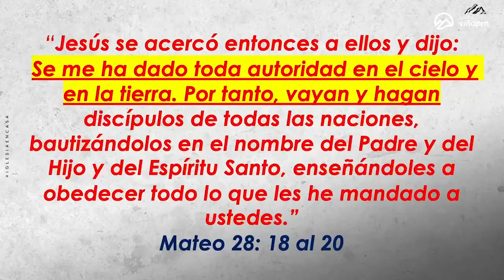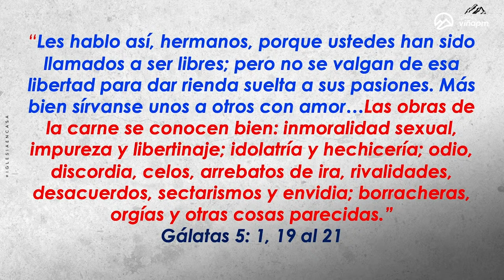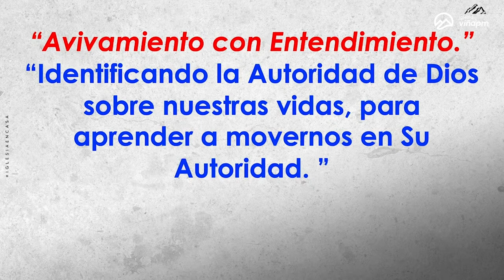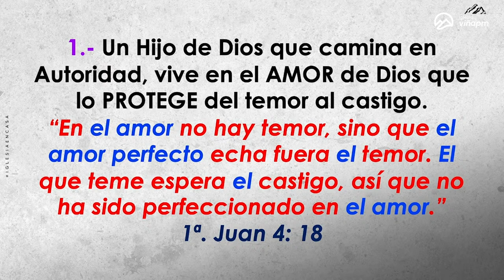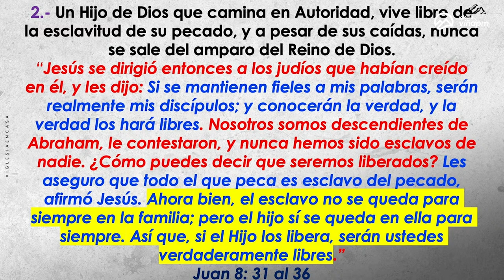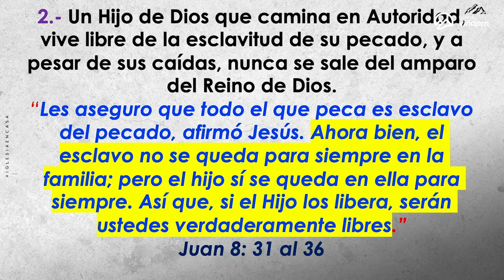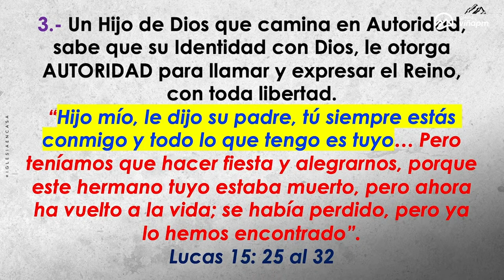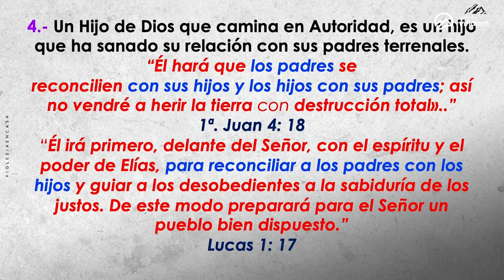Prédica “Identificando la Autoridad de Dios sobre nuestras vidas, para movernos en su Autoridad."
Prédica Pr. Jairo Quinteros R.   I  Domingo  18 de Febrero 2024